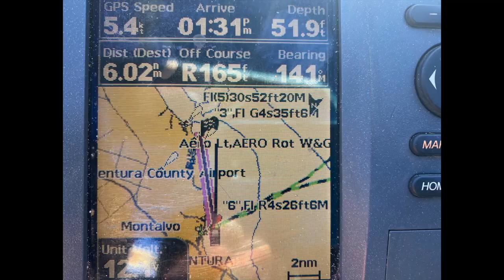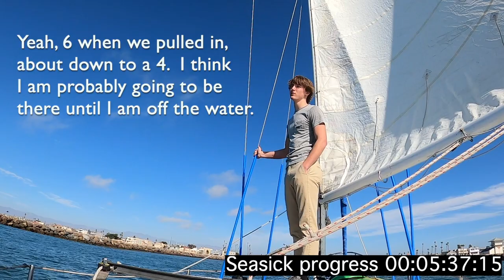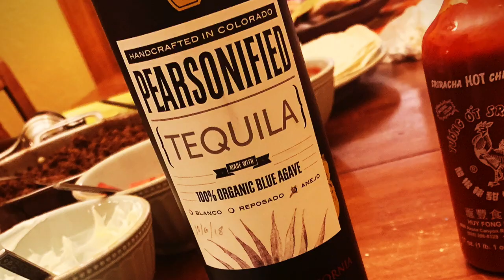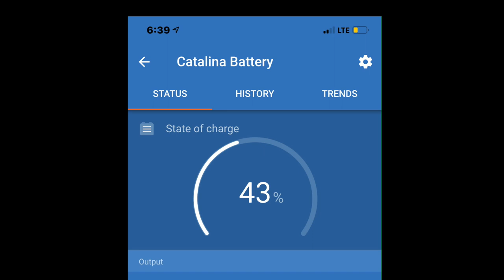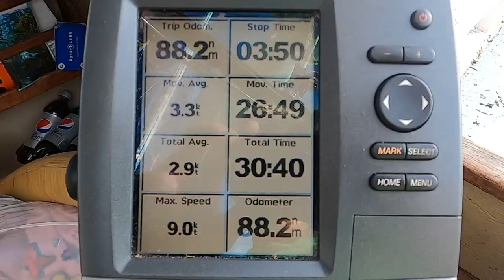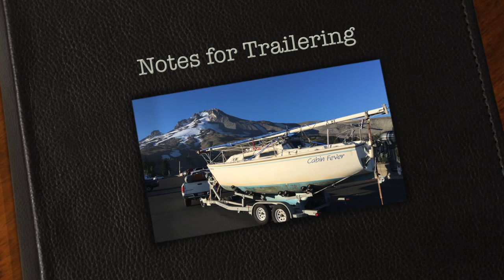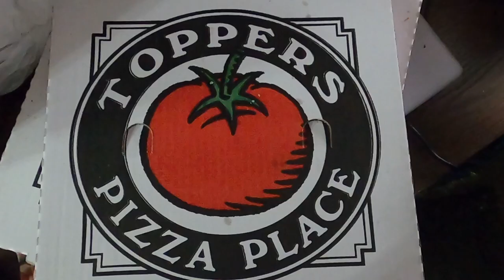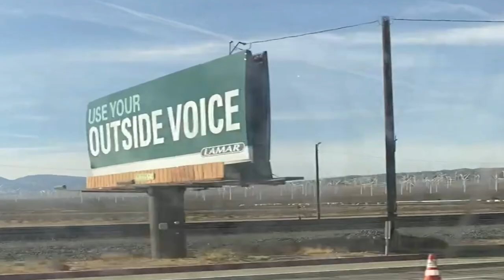Our Amazing Adventure is Ending! Sailing Santa Cruz Islands Part 7 of 7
Welcome to the final part of our exciting 7 part series of a winter trip our family took to Santa Cruz Islands! In this episode, we conclude our thrilling adventure that took place over New Year's, where we encountered wild weather and had a blast making unforgettable memories.

Throughout this series, we've explored the beauty of the islands, SCUBA dove for lobster, speared fish, and sailed our lovely Catalina 25-foot sailboat.

Thank you for joining us on our adventure, and we hope to inspire you to explore the great outdoors and create unforgettable experiences with your loved ones!

If you want to jump to another part of the series, here are the links:

If you would like to start at the beginning or see other episodes, here are the links: